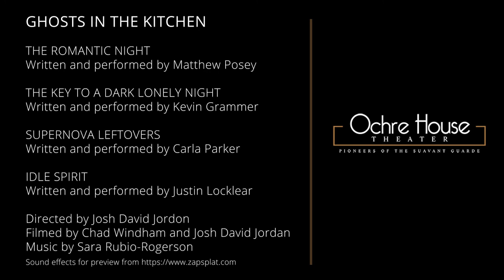Ghosts in the Kitchen preview - by Ochre House Theater in Dallas, TX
The heart of the home is the kitchen. It is where communion, fellowship, confession, solitude, death, and life are celebrated. GHOSTS IN THE KITCHEN is a Series of Storytelling through Virtual Theater as written and told by core company members, Carla Parker, Justin Locklear, Kevin Grammer and Matthew Posey, filmed and directed by Josh Jordan with music by Sarah Rubio-Rogerson and Justin Locklear.

GHOSTS IN THE KITCHEN is four stories of hauntings found in the realm of wandering souls who attempt to understand the complexities of life and to remember what it is like to be human. The Series includes:

THE ROMANTIC NIGHT, written and performed by Artistic Director, Matthew Posey;
THE KEY TO A DARK LONELY NIGHT, written and performed by Kevin Grammer;
SUPERNOVA LEFTOVERS, written and performed by Carla Parker;
IDLE SPIRIT, written and performed by Justin Locklear.

Join us from the comfort of your home and enjoy the haunted world of four souls in search of the essence and meaning of life.